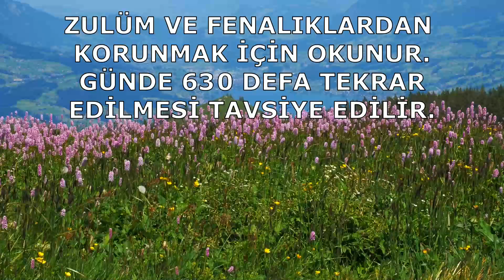MÜNTEKİM - ESMAÜL HÜSNA - YA MÜNTEKİM ZİKRİ DİNLE 630 DEFA - EL MÜNTEKİM ZİKRİ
YA MÜNTEKİM :  "ASİLERE CEZA VEREN"
GÜNLÜK ZİKİR SAYISI : 630 , ZULÜM VE FENALIKLARDAN KORUNMAK İÇİN OKUNUR.

"MÜNTEKİM" Zikrinin Faziletleri:

Her gün (630) kere “YA MÜNTEKİM” diye esmasını zikreden kimseye hiç bir düşmanı zarar vermeyeceği söylenir.

Zalimin zulmünden kurtulmak için günde 100 kere “Ya Müntakim celle celâlühû”esması okunursa Allah’ın yardımının görüleceği söylenir.

Cinlerin musallat olduğu birine karşı 630 defa “Ya Müntakim celle celâlühû” esması okunursa o kişinin derdinden kurtulacağı söylenir.

müntekim ya allah,
müntekim esmasının fazileti,
müntekim duası,
müntekim esma,
müntekim esmasının sırları,
müntekim celle celalühü,
müntekim esması,
ya müntekim,
ya müntekim esmasının fazileti,
ya müntekim zikri,
ya müntekim ya allah ya zül celali vel ikram,
ya müntekim celle celalühü,
ya müntekim celle celalüh fazileti,
ya müntekim ya allah,
el müntekim mucize dualar,
el müntekim ne demek,
el müntekim,
el müntekim esması,
el müntekim ya allah,
el müntekim celle celalühü,
el müntekim zikri